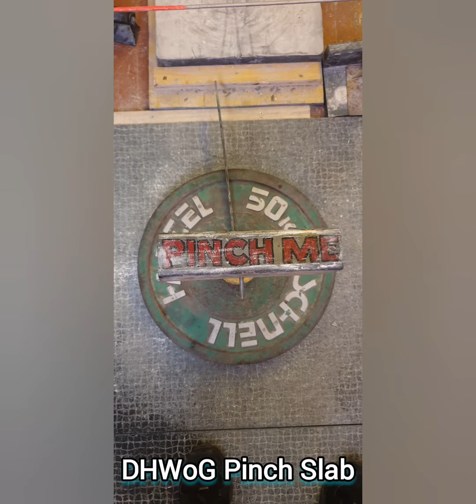Deutsche Griffkraft Meisterschaft 2022 - Vorstellung der Disziplinen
Startgeld im Early Bird 20€
ab dem 11.Juli 25€

neben der Meistschaft könnt ihr auch am Rekordbreaker #8 teilnehmen, dabei ist kein extra Startgeld (sonst 5£) zu bezahlen.